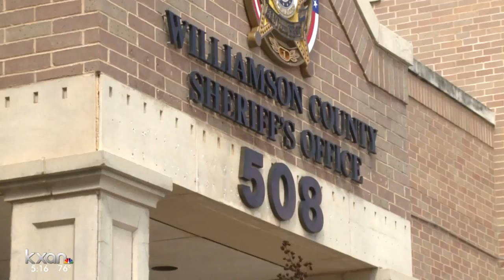Family looks for answers 30 years after grandfather killed in his driveway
On March 5, 1988, S.E. Ritchey and his wife Ethel were unloading groceries at their house in eastern Williamson County, when they were attacked.